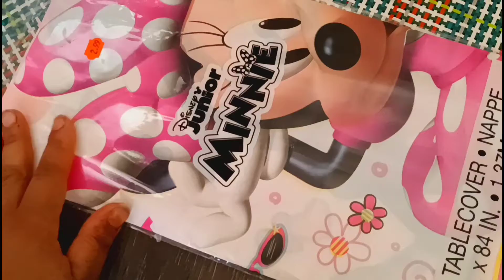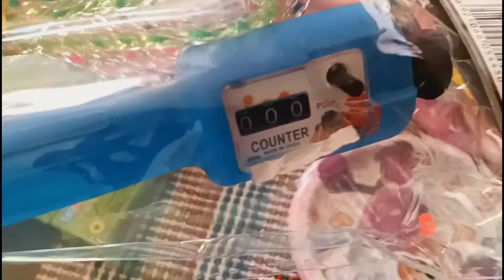What I Got My Daughter For Her 2nd BIRTHDAY !!🎂 + MUKBANG + Party Theme Decorations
eating cereal showing what I got My daughter got her second birthday then I show the party decor theme